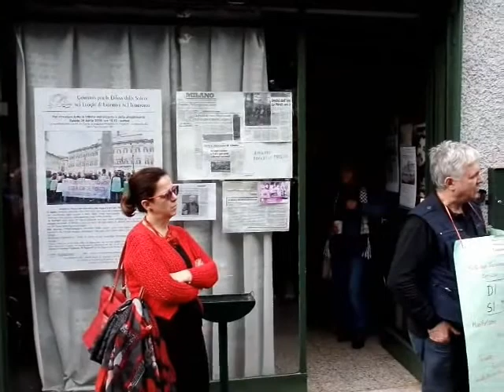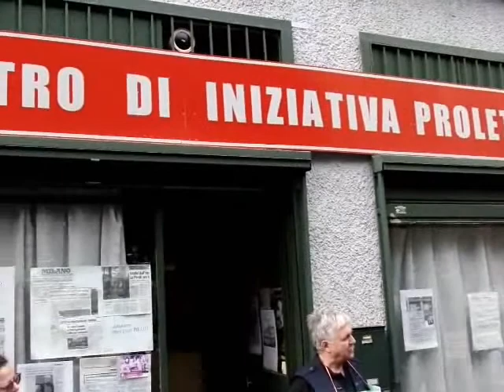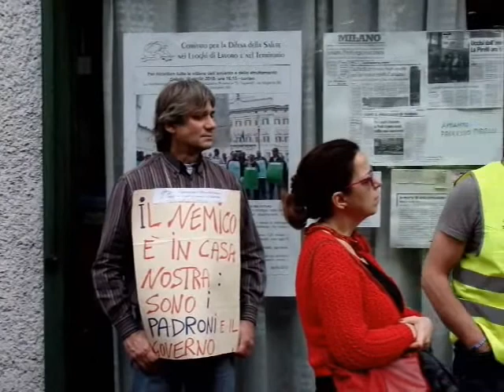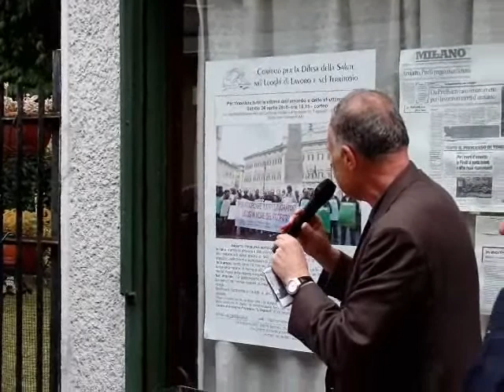DIRITTO ALLA SALUTE E AMIANTO A SESTO S.GIOVANNI. 30.04.16 (2 of 2)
COMITATO PER LA DIFESA DELLA SALUTE NEI LUOGHI DI LAVORO E NEL TERRITORIO: PER RICORDARE TUTTE LE VITTIME DELL’AMIANTO E DELLO SFRUTTAMENTO.
Sabato 30 aprile 2016 manifestazione e corteo popolare organizzato dal CIP Centro di Iniziativa Proletaria “G.Tagarelli” con partenza dalla sede in via Magenta 88 a Sesto S.Giovanni ed arrivo alla lapide commemorativa posta in via Carducci: “A perenne ricordo di tutti i lavoratori morti a causa dello sfruttamento capitalista ora e sempre Resistenza! I compagni di lavoro di Sesto S.Giovanni. 24 aprile 1997”.
Deposizione di omaggi floreali e rientro in via Magenta dove si è tenuta un’assemblea aperta con interventi di Michele Michelino (CIP Tagarelli), Antonio Pizzinato, Massimo Gatti ed altri esponenti di varie associazioni.